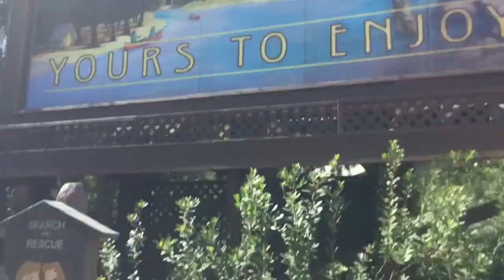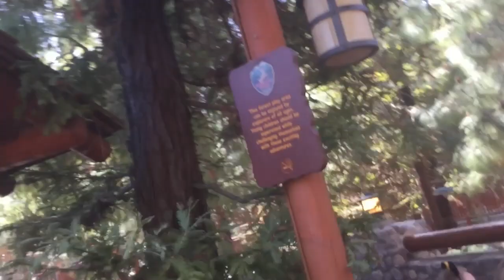Redwood Creek Challange Trail 2022 #4